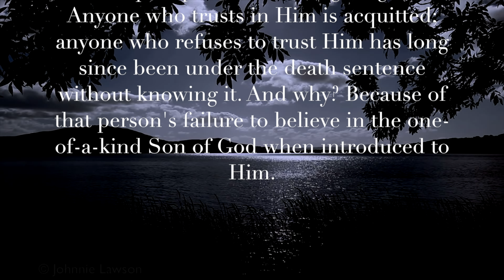In The Hall Of The Mountain King! ( Edvard Grieg) Romantic 4K Classical Music Video!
ALBUM SONGS:

 In The Hall Of The Mountain King + Pavane For A Dead Princess, Pavane + The Pacific Boils Over & Pachelbel’s Canon!

Peer Gynt, Op. 23 is the incidental music to Henrik Ibsen's 1867 play of the same name, written by the Norwegian composer Edvard Grieg in 1875. It premiered along with the play on 24 February 1876 in Christiania (now Oslo).

Later, in 1888 and 1891, Grieg extracted eight movements to make two four-movement suites: Suite No. 1, Op. 46, and Suite No. 2, Op. 55. Some of these movements have received coverage in popular culture; see Grieg's music in popular culture.

Edvard Grieg (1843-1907) was one of the definitive leaders of Scandinavian music and his influence was great. Although composing many short piano pieces and chamber works, the work Grieg did for Henrik Ibsenstood out. Originally composing 90 minutes of orchestral music for the play, he later went back and extracted certain sections for the suites. Peer Gynt's travels around the world and distant lands are represented by the instruments Grieg chooses to use. The Peer Gynt suites are among his best-known works, however they initially began as incidental compositions.

When Ibsen asked Grieg to write music for the play in 1874, he enthusiastically agreed. However, it was much more difficult for Grieg than he imagined. "Peer Gynt progresses slowly," he wrote to a friend in August 1874, “and there is no possibility of having it finished by autumn. It is a terribly unmanageable subject.”

Letter from Henrik Ibsen to Grieg, January 23, 1874:

"The more he saturated his mind with the powerful poem, the more clearly he saw that he was the right man for a work of such witchery and so permeated with the Norwegian spirit," his wife wrote of him and his music. Even though the première was a "triumphant success", it prompted Grieg to complain bitterly that the Swedish management of the theatre had given him specifications as to the duration of each number and its order: "I was thus compelled to do patchwork... In no case had I opportunity to write as I wanted... Hence the brevity of the pieces," he said.

For many years, the suites were the only parts of the music that were available, as the original score was not published until 1908, one year after Grieg's death, by Johan Halvorsen.

Various recordings have been made of this music. Some recordings that claim to contain the complete incidental music have 33 selections; the recording conducted by Ole Kristian Ruud is split into 49 items. Both recordings include several verses from the drama, read by actors.   - Wikipedia

 In The Hall Of The Mountain King used in funny contemporary political video:

GOOGLE SONG INFO:

Canon and Gigue: Canon in D Major (arr. F. Hudson) - United States Air Force Band (Strolling Strings)
19:51 - 23:17

Pavane for a Dead Princess in E Major - Arpad Joo, Sinfonie Orchester London
2:21 - 8:52

Perspective - Michael J. Gelb
23:18 - 27:58

Pavane - Humbert Lucarelli, Frank Morelli, Susan Jolles
9:51 - 13:59

Peer Gynt Suite No. 1 - The London Philharmonic Orchestra, Basil Cameron
0:12 - 2:20

The Pacific Boils Over - Robert Russell Bennett
14:00 - 19:36

Google: T3H7P12H

In The Hall Of The Mountain King, Pavane For A Dead Princess, Pavane, The Pacific Boils Over, Robert Russell Bennett, Victory At Sea, Pachelbel’s Canon,